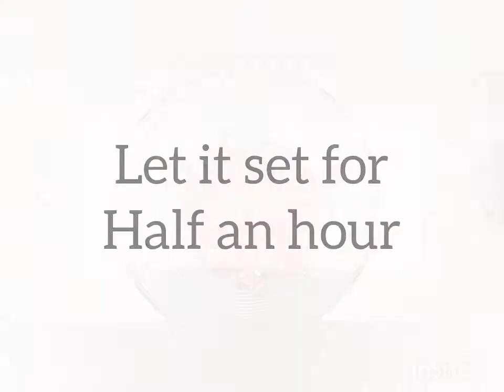Beef Koftay - Kitchen Secrets with Alia